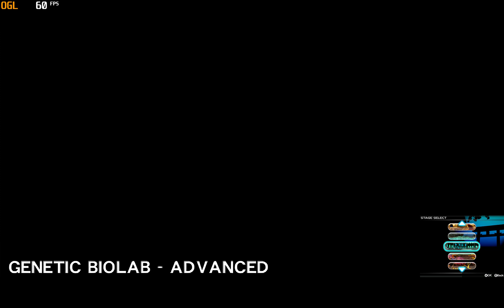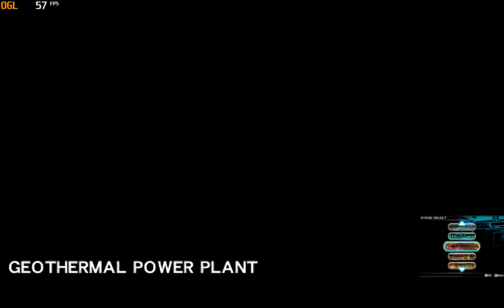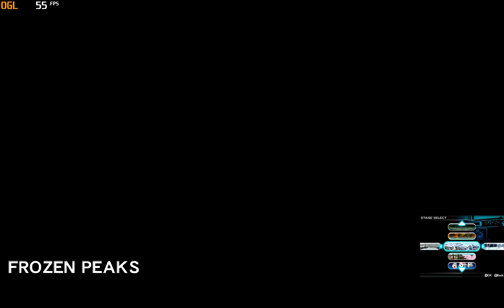Dead or Alive Dimensions ~ AI Upscale Textures Preview & 60FPS Patch | Citra | 4K 3DS PC Test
i9 11900K ,RTX 3080 , 4K ( 10 X IR )  ,60FPS

AI HD textures created by me ( WIP )
I have already upscaled most of the textures and will provide them for download when the finalization is sufficient.

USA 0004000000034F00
60FPS Cheat
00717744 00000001